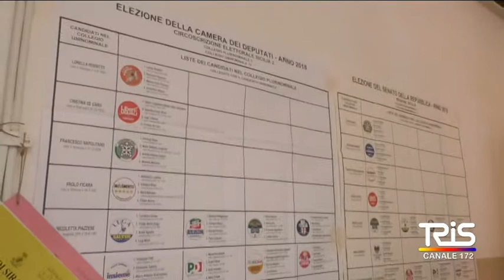Elezioni, 5 eletti in provincia